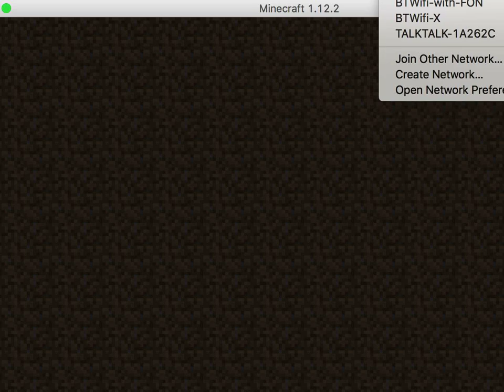Let's Play Minecraft -Zabooka Realm - Introduction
How we started..the current realm has many upgrades but everything has a beginning..

Starring PoetD123, his first upload.

Vanilla Survival
Zabooka's Realm

If you are interested in joining our Realm, get in touch on DISCORD: Zabooka#2053